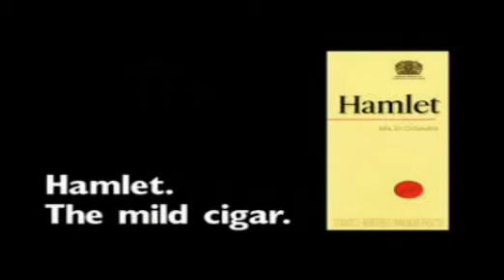bacaklara bakarsın he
bu bir bay hasan şahinoğlu çayda çıra cd center ELAZIĞ yapımıdır

dikkatsizliğin sonu